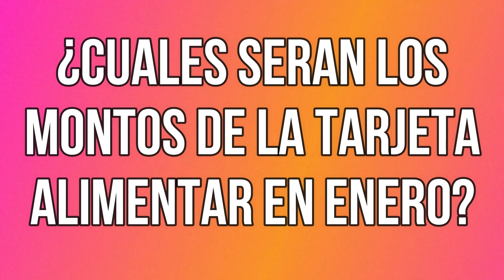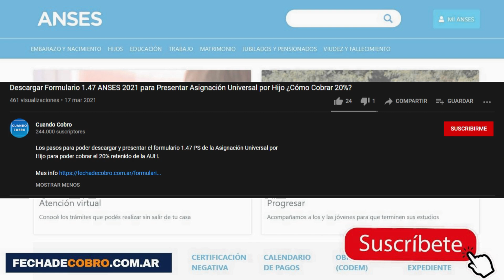Ttarjeta Alimentaria Enero 2022 ¿Cómo será el pago Doble hasta $12.000?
Tarjeta Alimentar ENERO 2022!

Descargá la app de Mercado Pago desde este link y aprovechá un descuento de $ 300